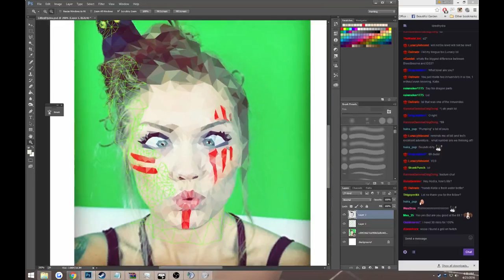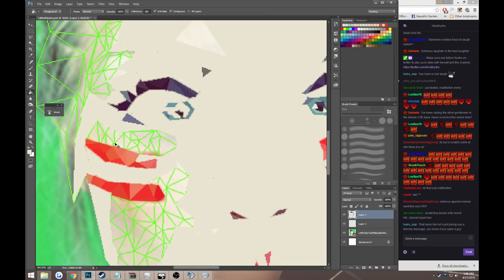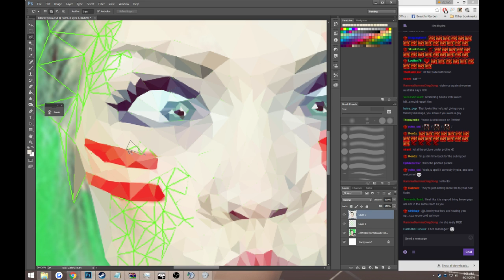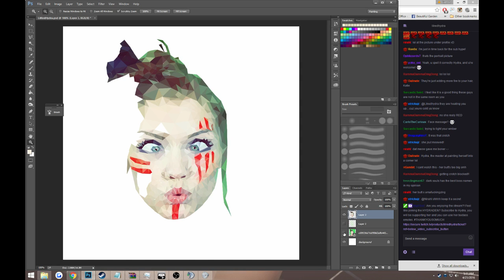Polygon Portrait of LilRedHydra (Part 16)